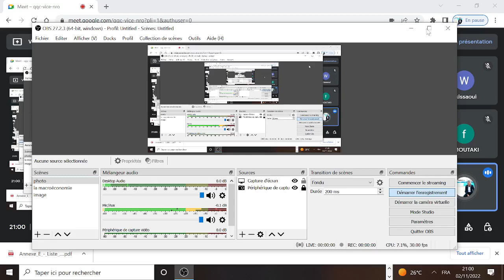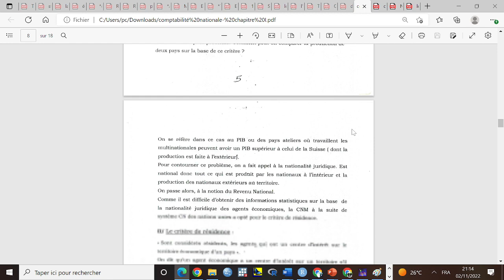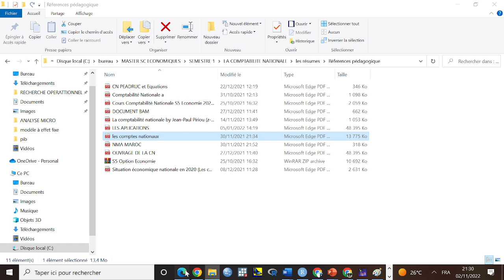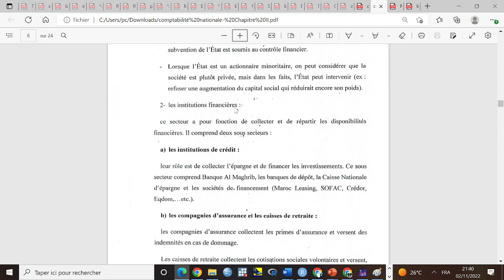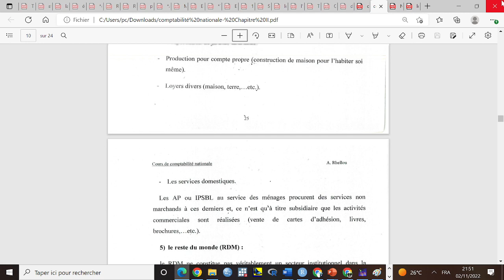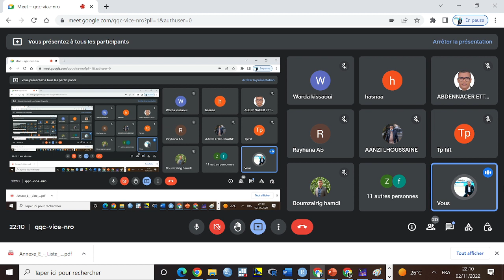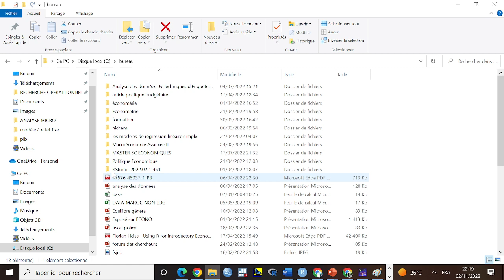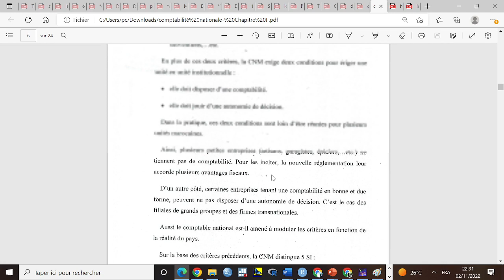La comptabilité national. La nomenclature des secteurs institutionels.